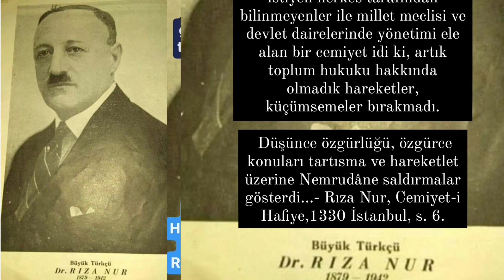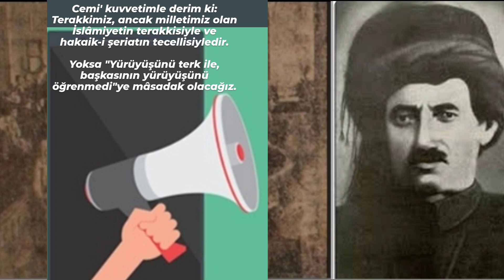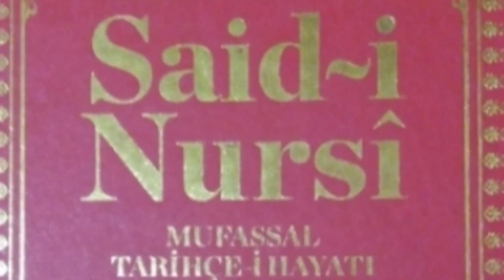174. 31 Mart Müdafaası - Şûbe i Hafiye Ne Demek!